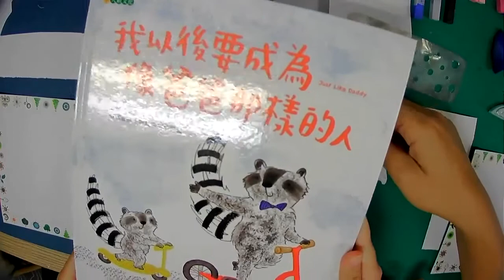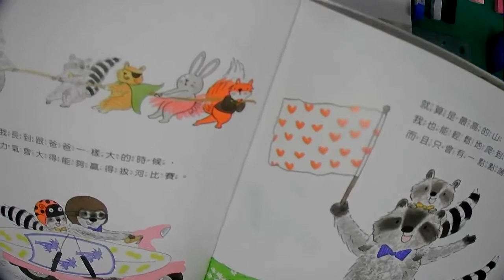教學VIDEO~我要成為爸爸那樣的人